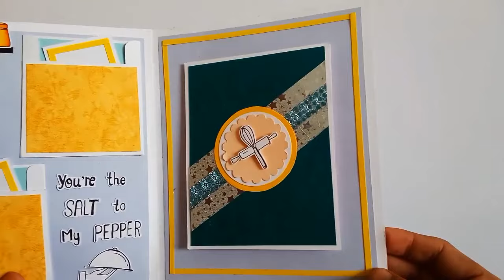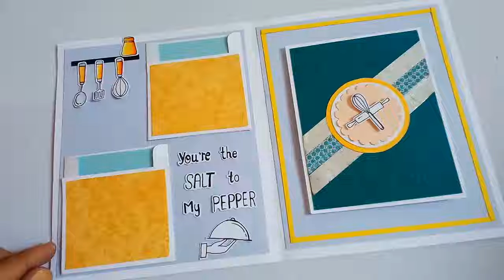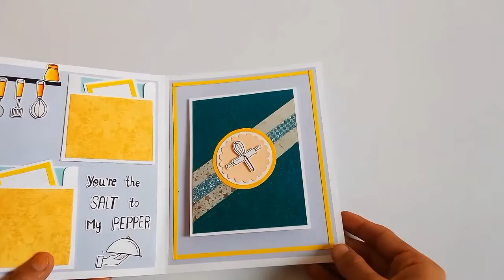Menu card kese banate hai, how to make beutiful menu card for home science prectical, #3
I'm Nazish welcome to my you tube channel Nazish Creation

Hope this will be helpful for all the craft lovers out there.

Is video me hamne aapko bataya hai ki paper se card kese banate hai

video topic

menu card kese banate hai
how to make menu card
menu card hotel
menu card new design